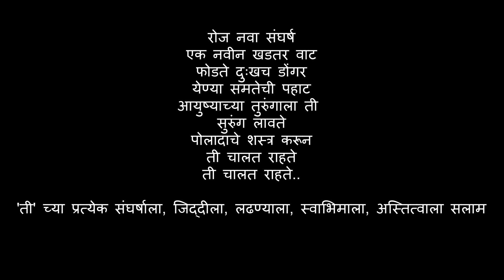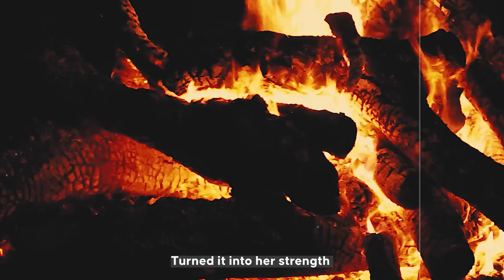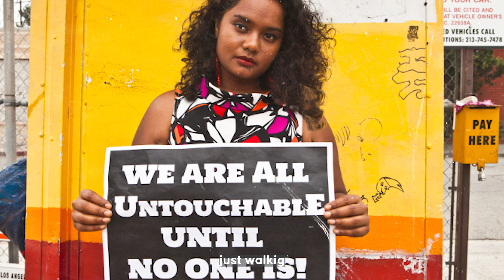Ti Chalat Rahili - Samata Kala Manch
Paying tribute to Savitribai Phule on her 191st birth anniversary, Samata Kala Manch releases "Ti Chalat Rahili" (She Kept Walking), produced under reFrame's GenDeralities Fellowship. The second of a new set of four songs titled,  गीत ब्राह्मणवादी पितृसत्ता प्रतिरोध के (Songs of Resistance Against Brahmanical Patriarchy) .

Marathi | 2022

A collection of new songs and music videos that give voice to struggles against the timeless power of brahmanical patriarchy. Devoted to all who have lost their lives in the struggles against violence and hate, they express solidarity with peoples' movements for social justice, dignity and human rights. These are songs of anger, distress, empathy, perseverance, determination and rebellion that bear testimony to the injustices against Dalits, adivasis and other marginalised peoples. Songs that dream of a new society based on equality, liberty, justice and sisterhood.

Ti Chalat Rahili, the second of the four songs developed under this project, confronts manuvaad, brahmanism and patriarchy rooted in society and the resistance of the Dalit community.

Samata Kala Manch is an Ambedkariate cultural troupe, fighting caste-class-patriarchy and brahmanical fascism through the art of resistance. It performs songs, poetry, street-plays of awareness and rebellion, in protests, rallies and other events of cultural resistance, as well as in community spaces.

Credits
Singers: Shradha Sakpal, Samiksha Morya, Asit Sakpal, Rakhumaji (Sonu) Gaikwad
Writer/ Lyricist: Samiksha Morya
Composer: Asit Sakpal
Video Editor: Prateek Kumar Gautam